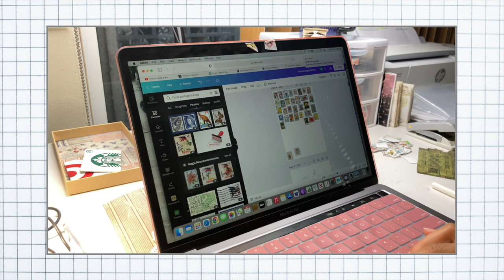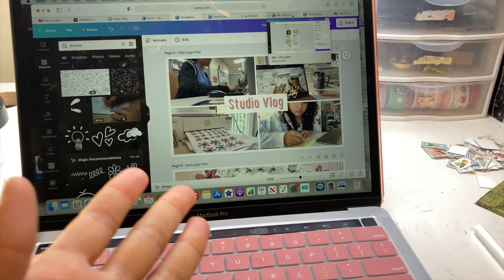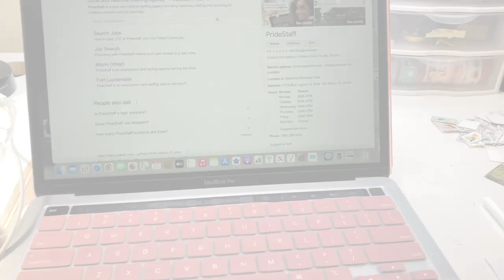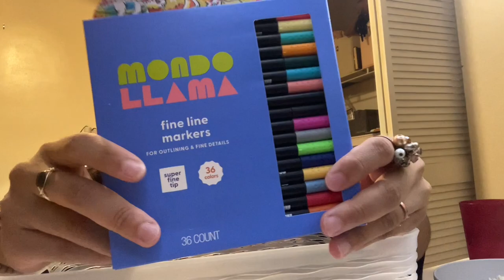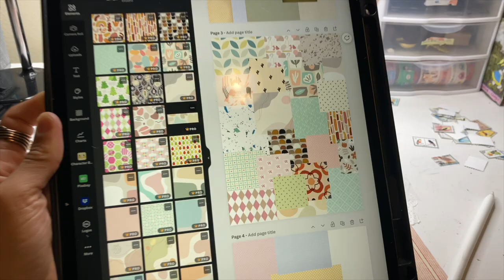Day In My Life Studio Vlog | Goin To Target, Creating Digital Prints, and More!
Hello journal cuties, and welcome back to another studio vlog! Today, I'm showing you what I typically do a day In my life, but of course, this changes up. I filmed videos, went to Target to buy some new paints, got my favorite pumpkin skone, and spent the day editing and creating digital prints for my Etsy shop. So I hope you enjoy this studio vlog!

⭐︎Amazon Store -Front Shop⭐︎